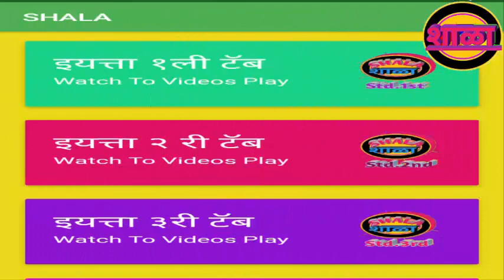शाळा ॲप गीत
Madhukar Mali